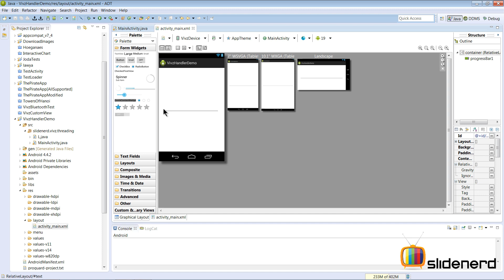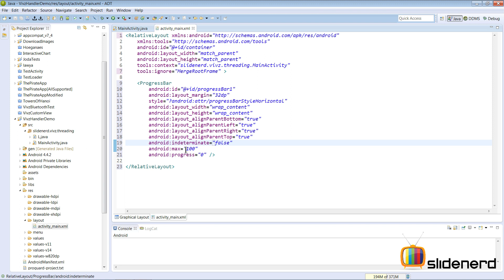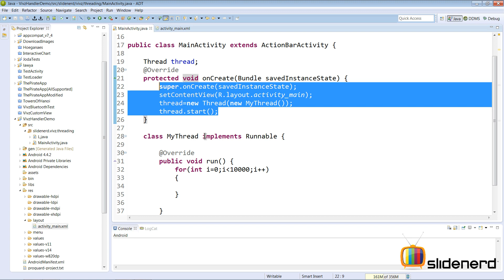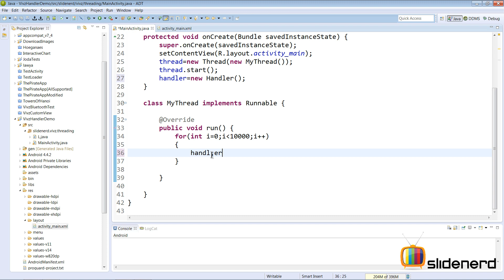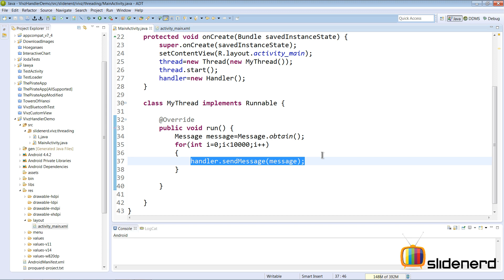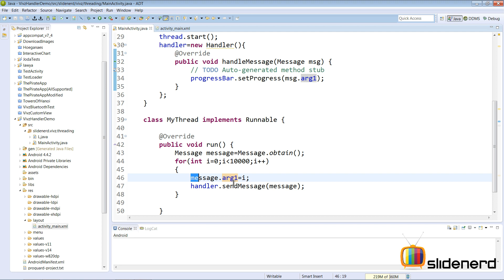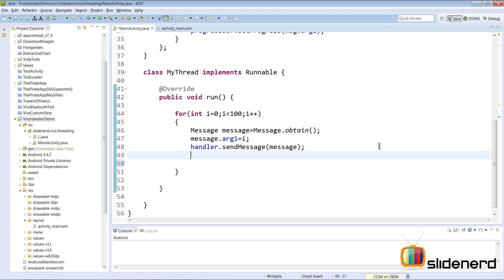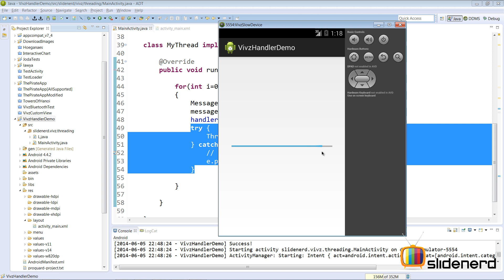180 Android Handler Example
This Android Tutorial video demonstrates a simple example of a background thread sending messages containing progress of execution of a long running task to the Main Thread where the ProgressBar is updated by the Main thread with the help of the handleMessage callback. A Message object is created by the handler which is sent to the message queue of the Main thread